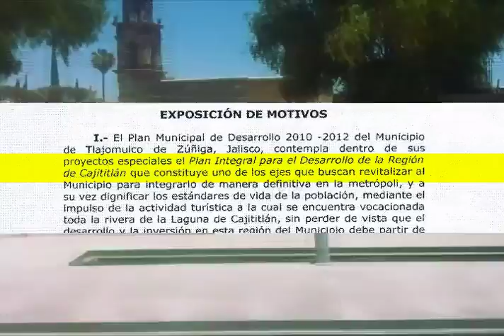Serial: "Cajititlán no es como lo pintan" (parte II)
Una investigación especial de Víctor Chávez Ogazón